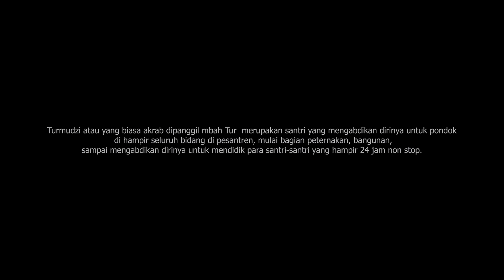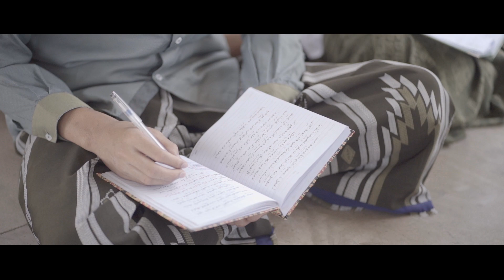film pendek Pituture Mbah tur..pondok pesantren Fathul Ulum Jombang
film karya PP. Fathul Ulum Jombang